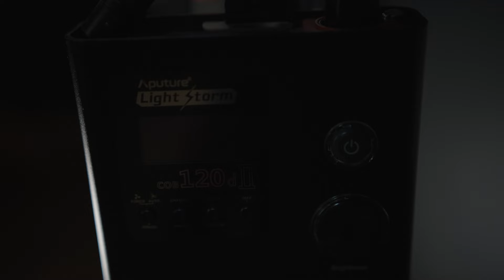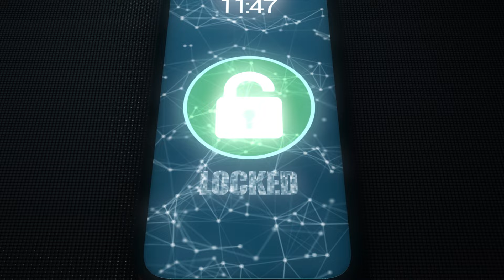Privacy is Dangerous?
We’re told that only criminals need privacy. We’re told that in the modern world privacy is “dead”. To find out if these statements are really true, we spent more than a year researching the complicated story of privacy. And we found out that privacy isn’t dangerous and it’s not dead - it’s necessary. It’s necessary for our mental health, our freedom of expression, our safety, and our economy. To share what we learned with you, we brought all of our research to life in a series of upcoming videos that explain how privacy is critical to so many different areas of our lives and our society.

To buy, sell, or trade Zcash and other digital assets, get rewarded in the crypto of your choice at Gemini Exchange

Produced by 37 LAINES and David Boyer

Performed by: David Boyer and Natasha Mynhier
Written by: David Boyer
Edited by: Eli James
Filmed by: Jeffrey Hammerton and Eli James
Thumbnail Design by: Jeffrey Hammerton